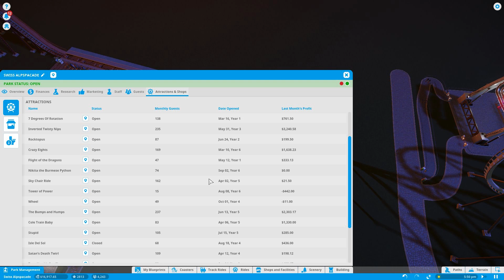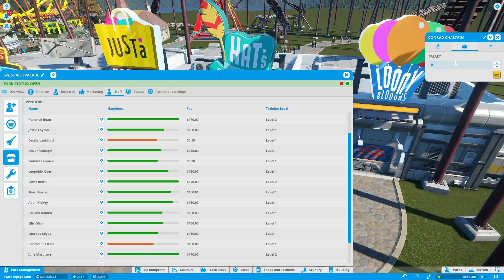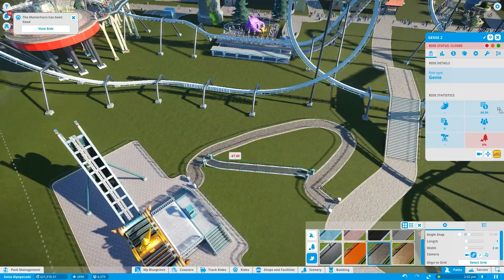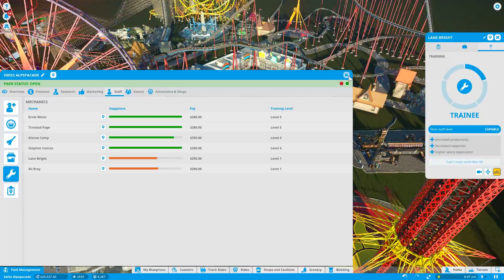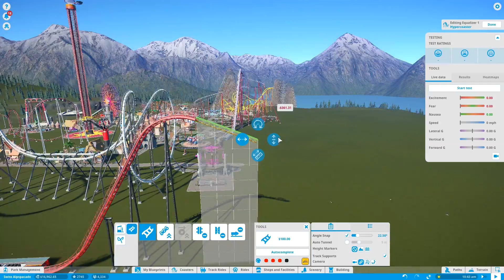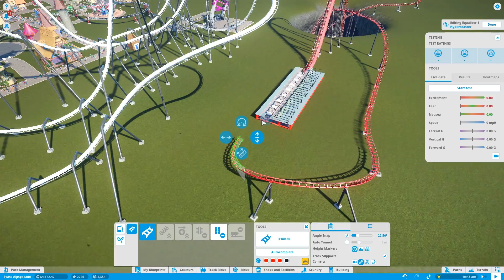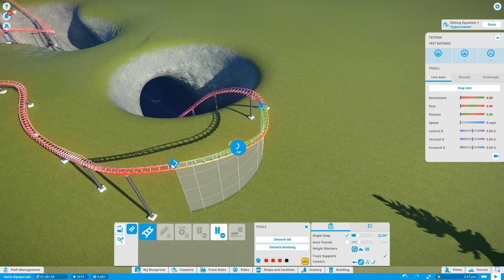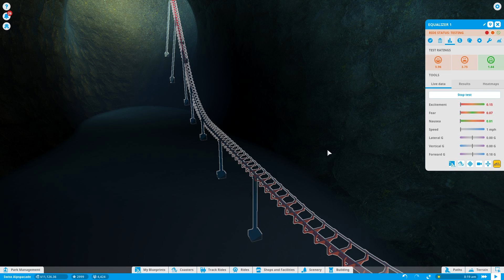Planet Coaster #17 (Tunnel)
To the center of the earth